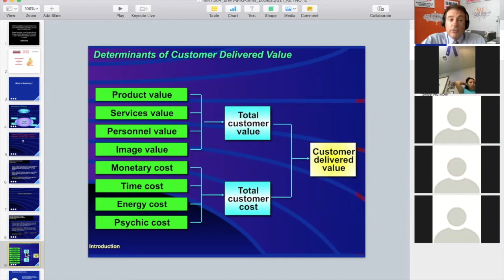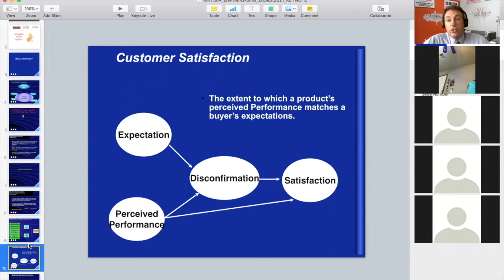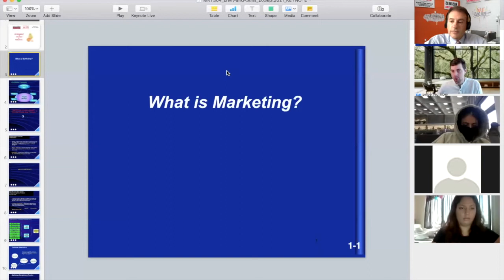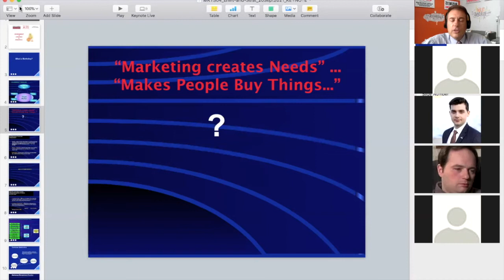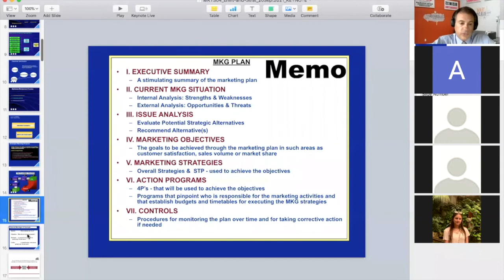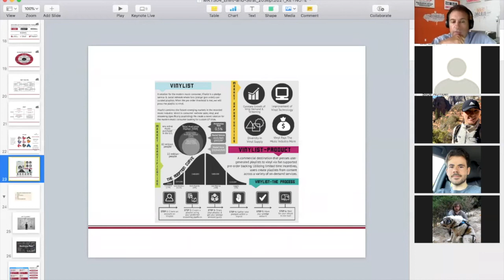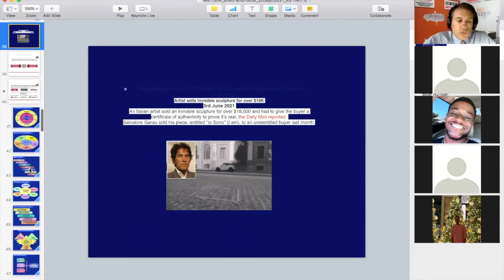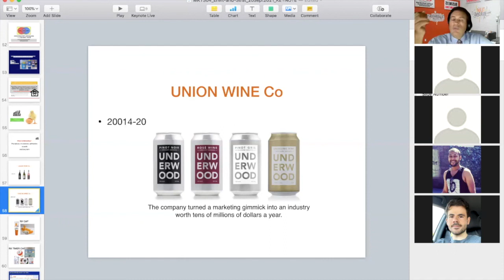Vigneron Marketing 20Sept2021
Basic review on the concepts of Strategic Planning and the SWOT analysis, from Prof. Franck Vigneron, at the Nazarian College of Business (California State University, Northridge).